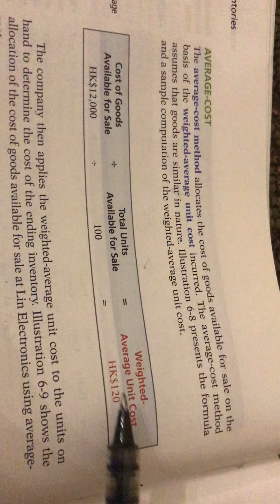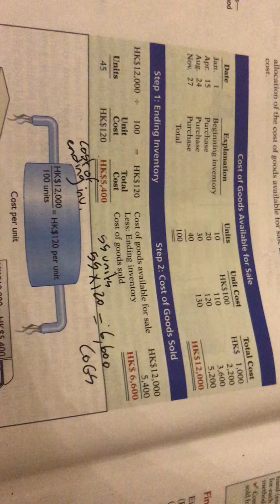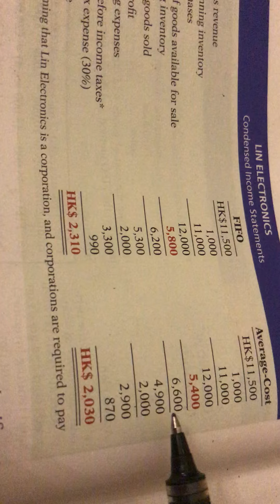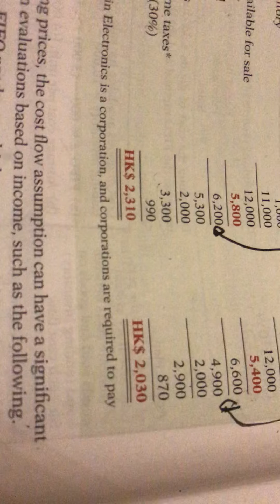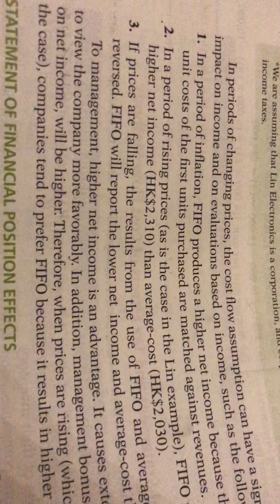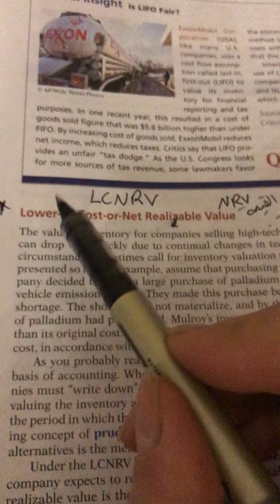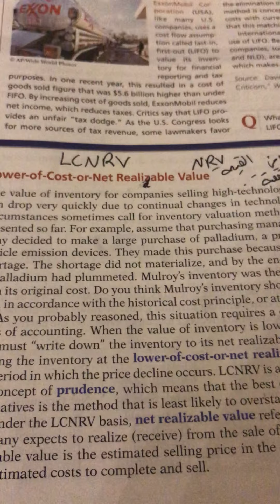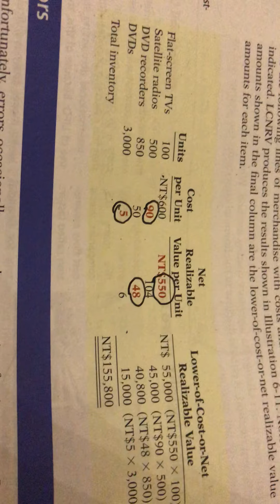Accounting 1 (ch.6) average cost and LCNRV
Online lecture (wednesday 29/04/2020)